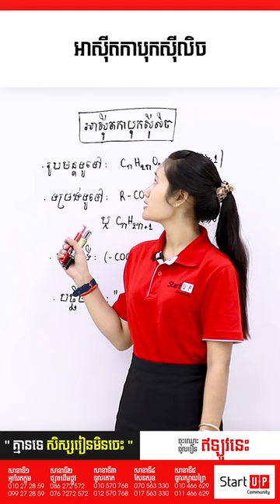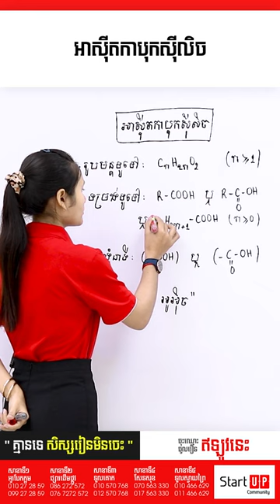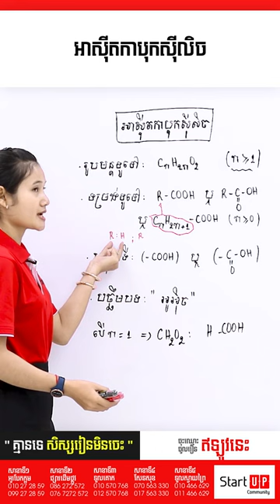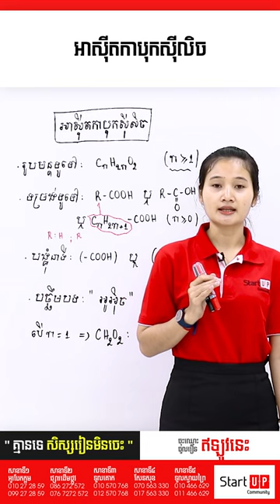គីមីវិទ្យា: អាសុីតកាបុកសុីលិច ដោយអ្នកគ្រូ សុខ ស្រអែម